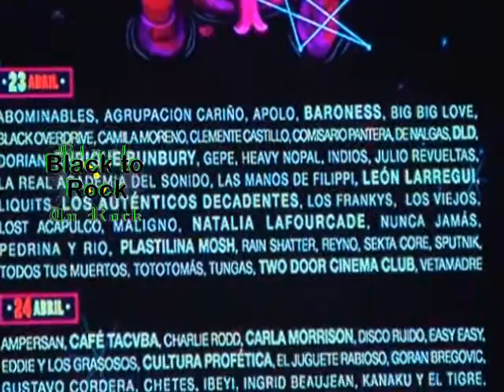Saner, la imagen detrás del Vive Latino 2016